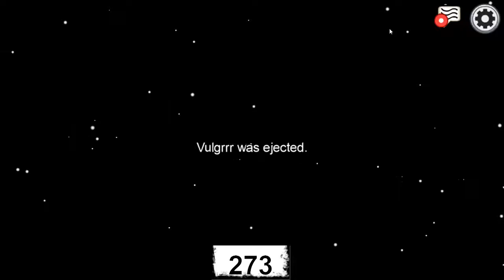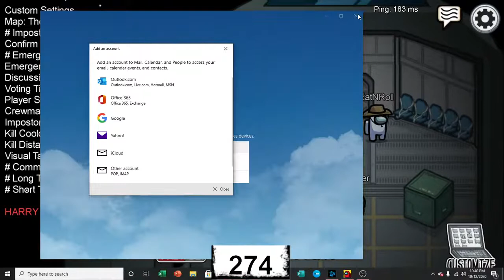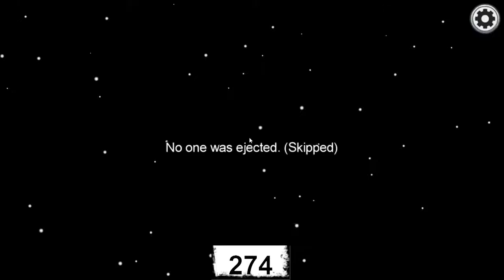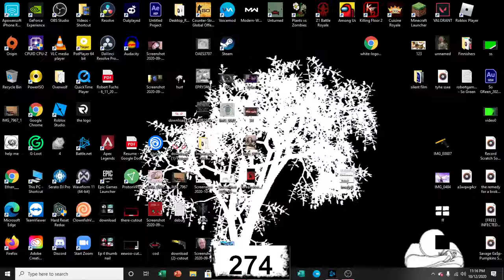Robert Gaming Play's (Among Us)